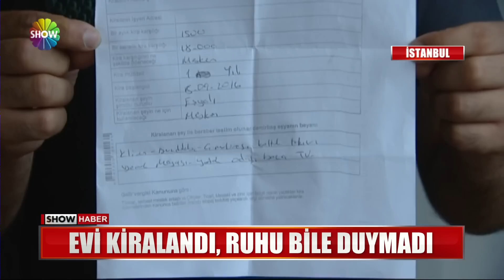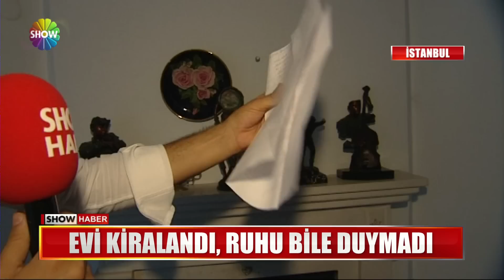Evi kiralandı ruhu bile duymadı!